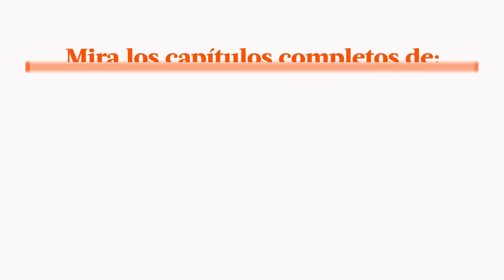Al Fondo hay Sitio avance Jueves 01/09/2016 - ¿Charito ya no quiere que Marco esté con Grace?